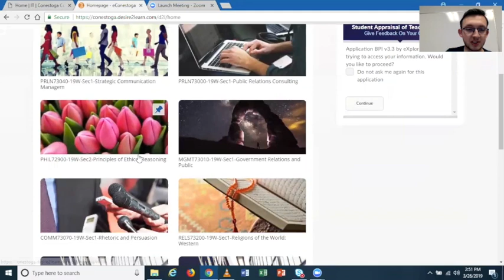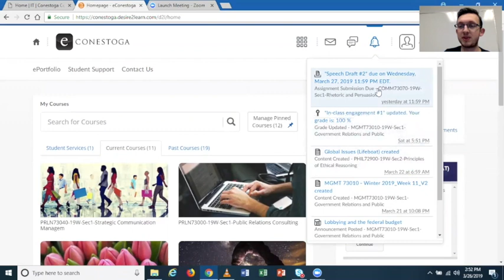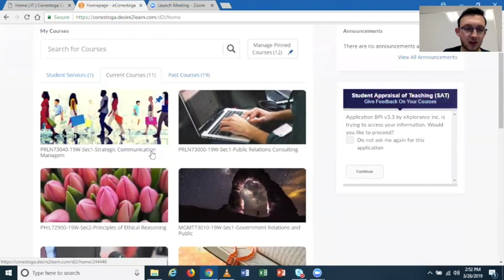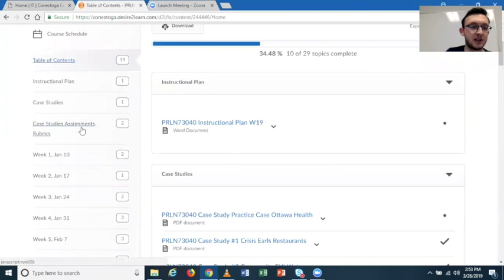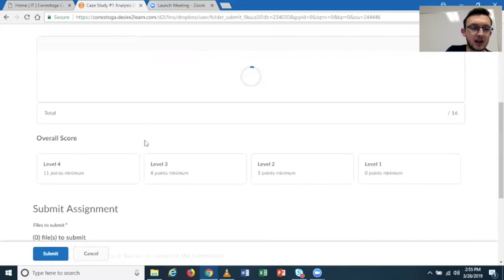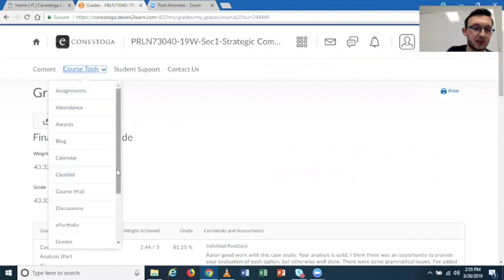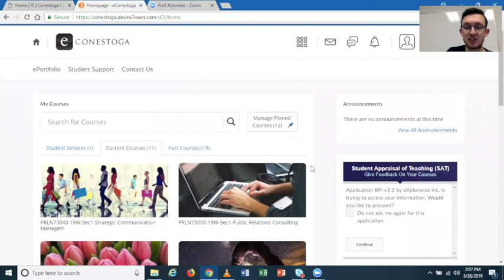How to use eConestoga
Today, Aaron explains how to use eConestoga.